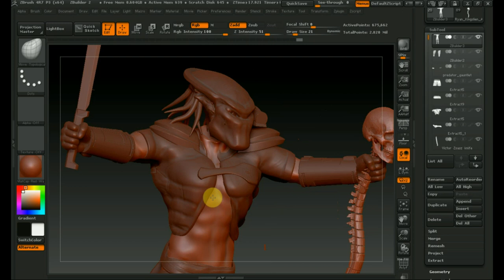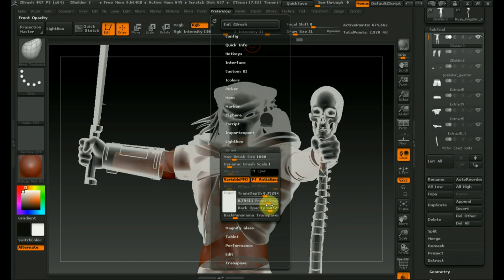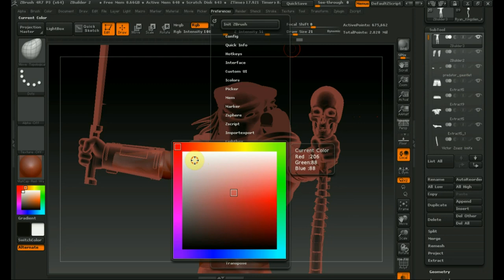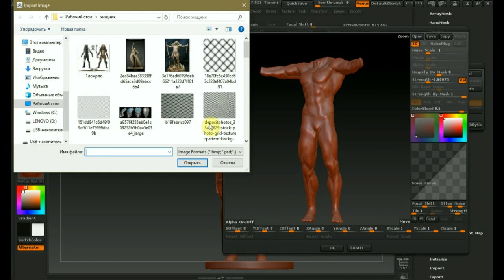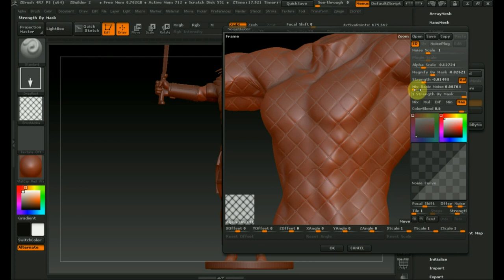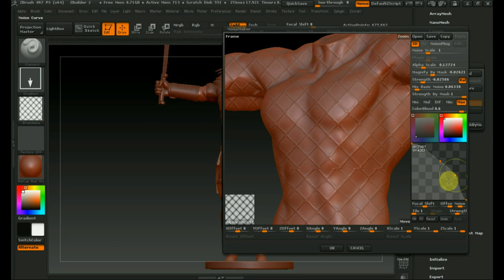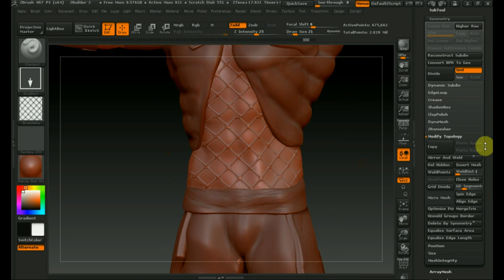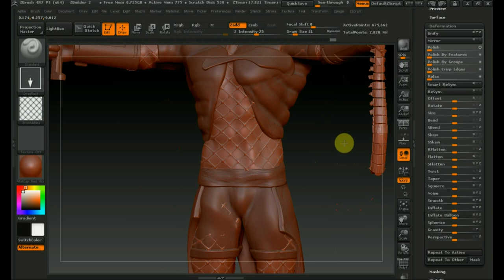Zbrush 4R7 модель Хищник 5ч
как сделать сетку на тело модели